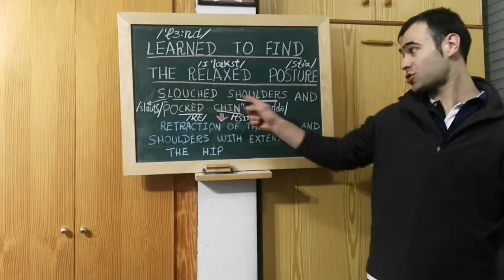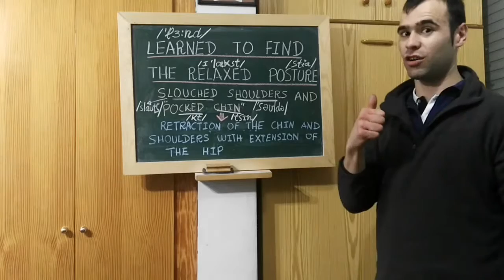Learned to find the relaxed posture